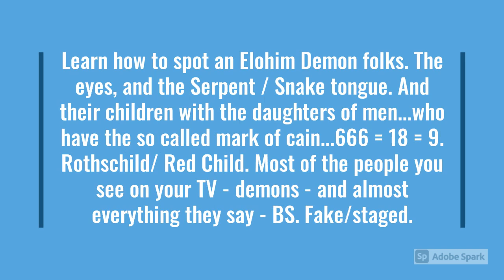Jeffrey Epstein Interviewing George Bush/ Charlie Manson ?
Would not be surprised to learn Manson/ Bush was in fact Satan - the wizard behind the curtain.

Bush shape shifting / snake eyes

- Note here, TOS says/ quotes 'sent by the Devil'. Sure, and in Job Satan reports back to God. If you listen to the corporate owned news and believe any of it, that's your fault for being deceived. They are not in the business of Truth.
Ecclesiastes 12:13
“Let us hear the conclusion of the whole matter: Fear God, and keep his commandments: for this is the whole duty of man.”
Oh yeah. and TOS, TOS, TOS...Luke 10-19